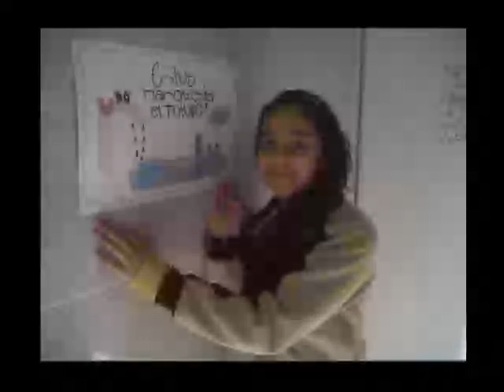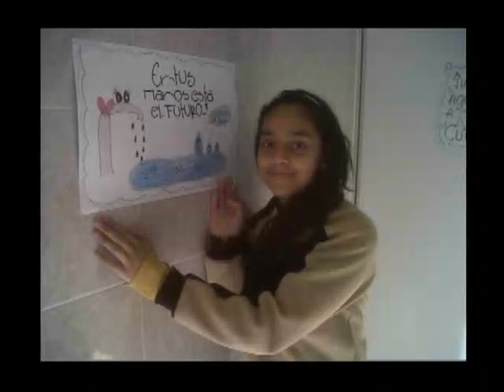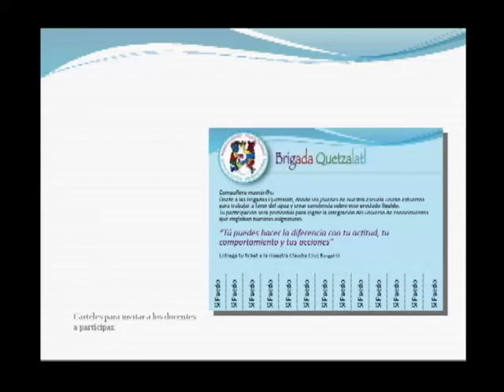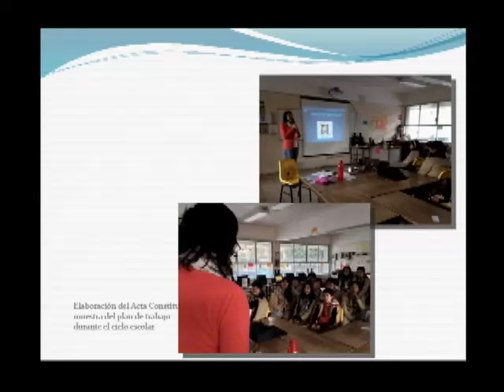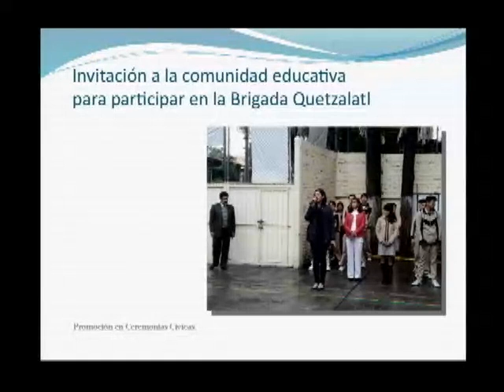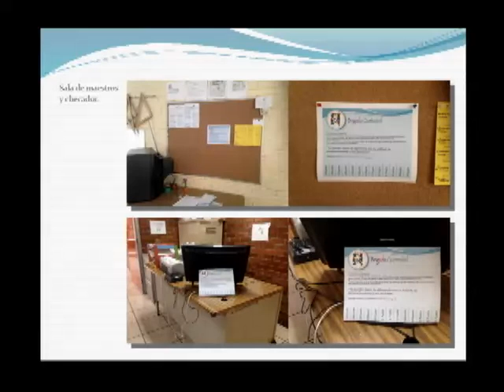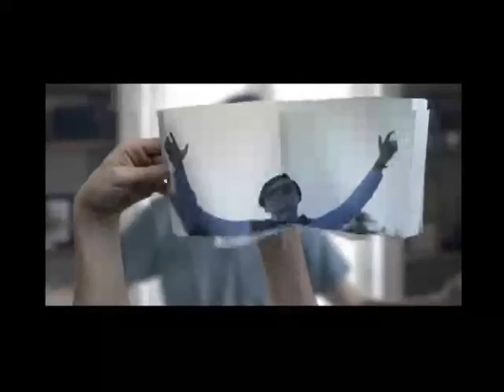20141020-CE1415/Nuestros Alumnos/EST 64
Nuestros Alumnos. EST 64 Invitados:Jimenez Lopez Omar Gabriel, Flores Gonzalez Jose Arturo, Ferraro Paulin Domenic Aidan, Profa. Claudia Alejandra Cruz Rangel.  Fecha de emisión: 20 de octubre de 2014. Este y otros programas los puedes ver Producciones con fines educativos para secundarias técnicas en el Distrito Federal, México.